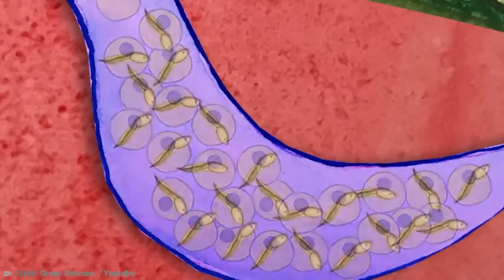15 Extinct Animals Being Brought Back To Life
Human beings have done quite enough to cause certain animals to go extinct... while other types of animals fell due to their... well... let’s just say natural selection. As sad as this is, there are scientists and researchers doingtheir best to revive certain species vital to life here on earth. From a silly flightless bird, to a fluffy elephant, here are 15 Extinct Animals Being BroughtBack To Life.